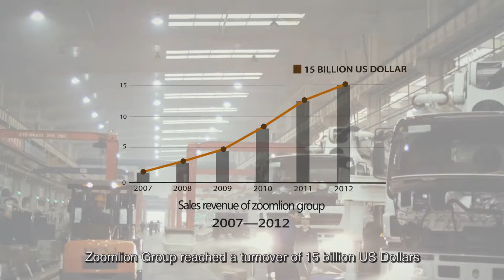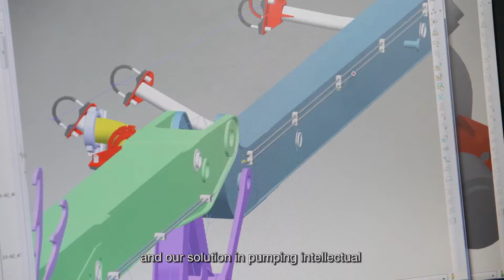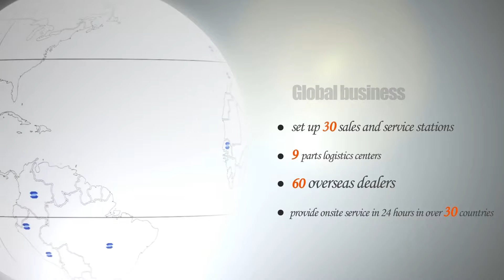Zoomlion Concrete Machinery Introduction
Bates Technology Group, South Africa
Introduction to Zoomlion Concrete Machinery